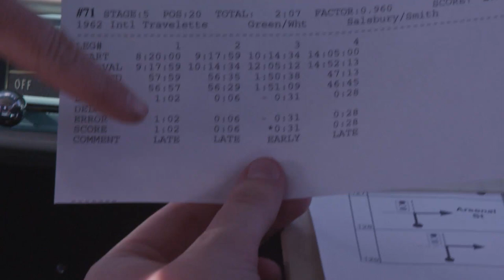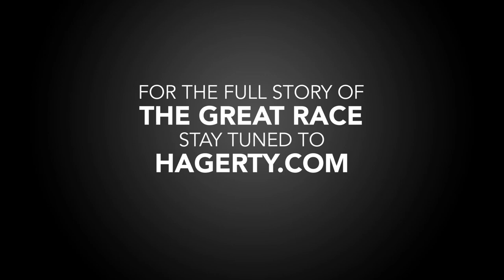The Great Race 2012 - Video Preview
The 2012 Great Race spanned two countries, four states and 19 cities over the course of nine days.